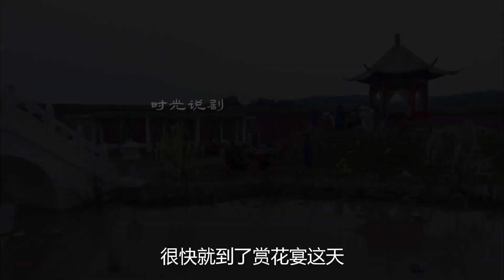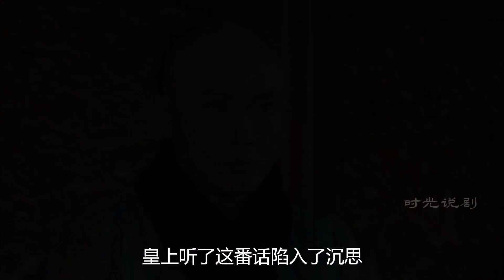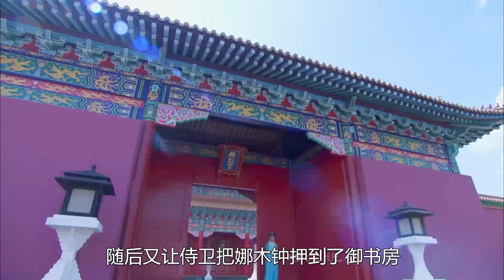传奇4：心机女嫉妒姑娘成贵妃，故意找人毁她清白，最终自食恶果